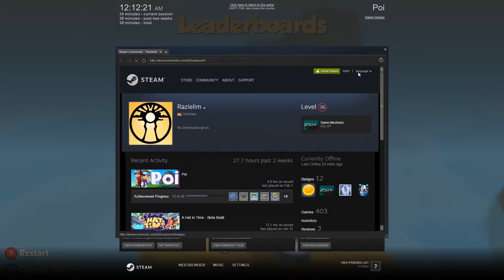Poi- Classic Platforming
My first triple jump into a charming little platformer filled with floating ships and dreary homunculus boys.